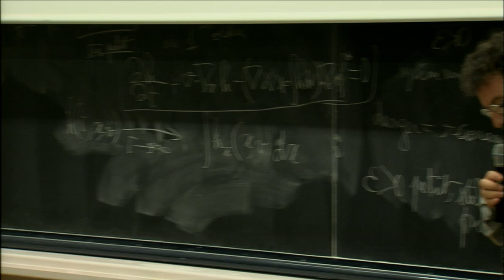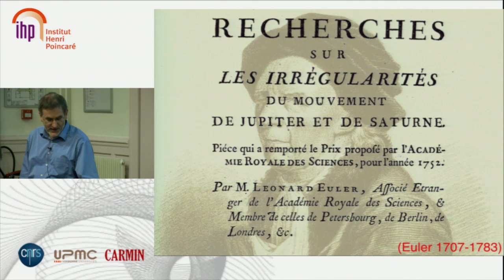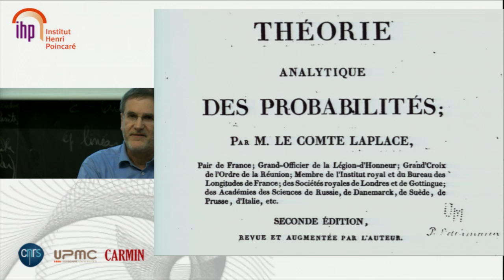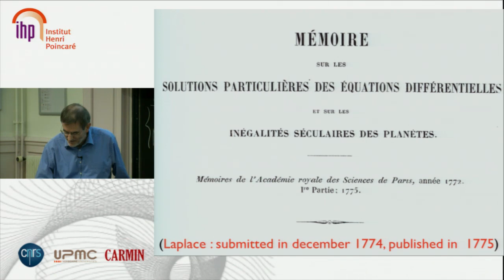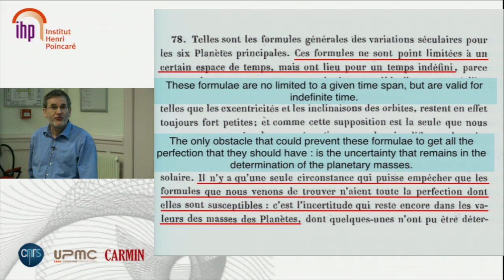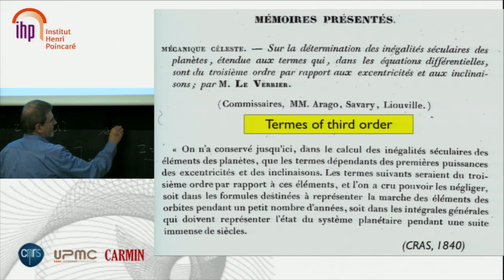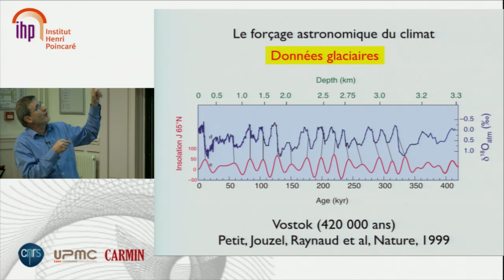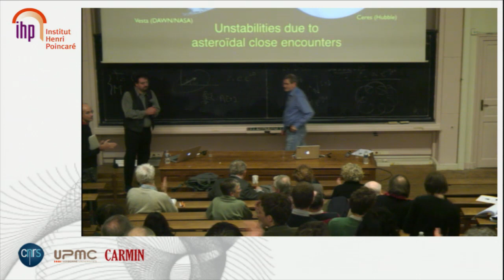Lagrange Bicentenary - Jacques Laskar's conference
Lagrange and the stability of the Solar System